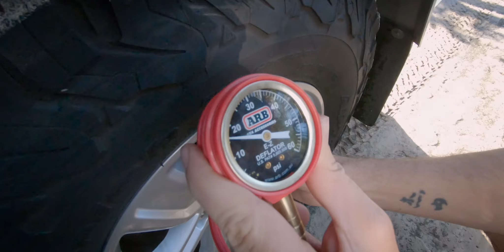THE DAY TRIP YOU CANNOT MISS! Double Island Point - Absolute paradise! Salt, Earth and Sun EP001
This was an amazing day. Beautiful scenery, amazing conditions and just so much fun.

There's a real thrill driving on the beach that's pretty hard to beat and having Bessie all set up and on the sand for the first time was unreal.

We headed from Tin Can Bay towards Rainbow Beach, down the Freshwater Track and up to Double Island Point. If you don't know it, it's a stunning north facing bay, beautiful rocky headland and only accessibly by 4WD or heli. It's seriously a stunning spot. If it isn't on your list yet, get around it.

You can camp on Teewah Beach south of there., but we didn't at the time as the weather was really all over the shop and it was only this one day that was great on the forecast.

Bit of a mixture of content here, we shot a lot on the GoPro (and won't be doing that much anymore! It looks terrible...I know. Sorry.) and a bit on the Red. And. . .Katie's iPhone for the surfing! hahah! Sorry! But that's what she had and I'm glad she did as otherwise we'd have no footage of that. . .I don't like mucking around with GoPro's when I'm just trying to surf and have a good time. As we go we'll refine this format and if you have any feedback, please let us know. Just going by feel at the moment.

I hope you enjoy! It gives us the good feels to know people are liking what they're seeing. :)

Big love atchya!

- The Fitzpatricks